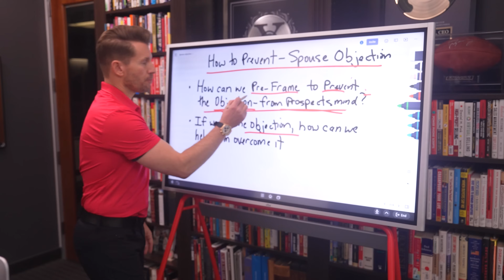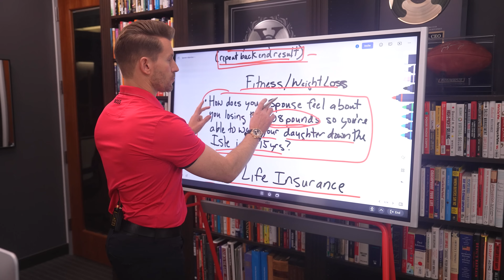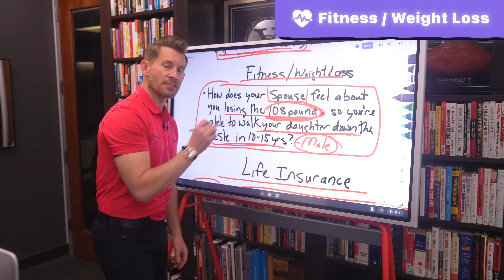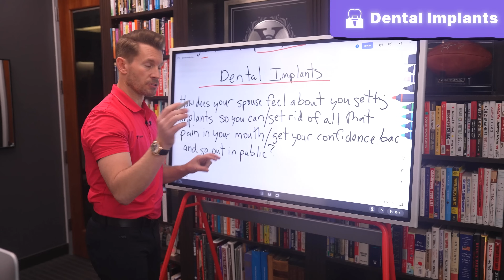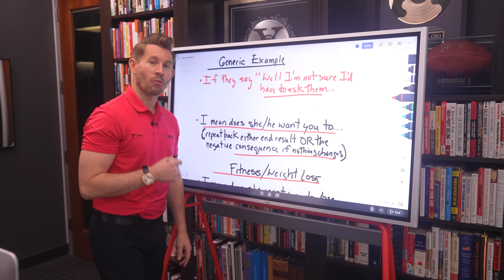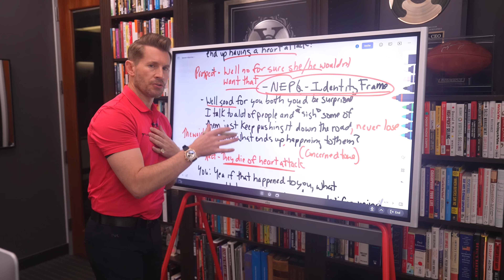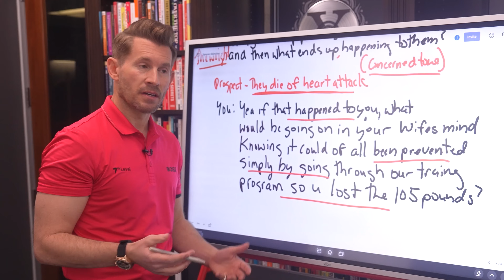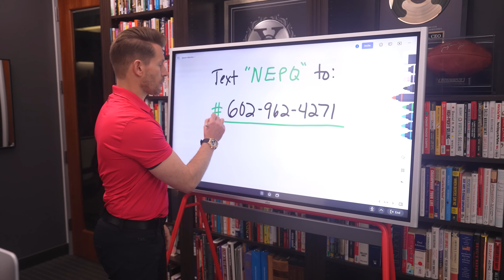Clients Say, “I Have To Talk To My Spouse” And You Say...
Testimonials appearing on this website are received in various forms via a variety of submission methods. The testimonials reflect the real-life experiences of individuals who used our products and/or services. However, individual results may vary. We do not claim, nor should the reader assume, that any individual experience recounted is typical or representative of what any other consumer might experience. Testimonials are not necessarily representative of what anyone else using our products and/or services may experience. The people giving testimonials on this website are not been compensated with free products or discounts for use of their experiences
The testimonials displayed are given verbatim except for grammatical or typing error corrections. Some testimonials may have been edited for clarity, or shortened in cases where the original testimonial included extraneous information of no relevance to the general public. 7th Level is not responsible for the opinions or comments posted on this content and does not necessarily share the opinions, views or commentary of postings on this content. All opinions expressed are strictly the views of the poster or reviewer. All testimonials are reviewed for authenticity before they are posted for public viewing